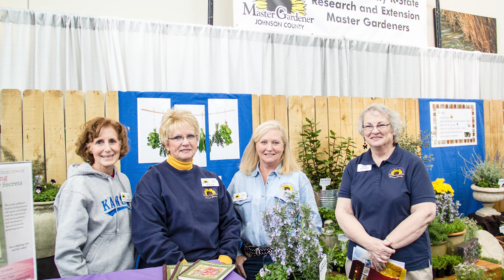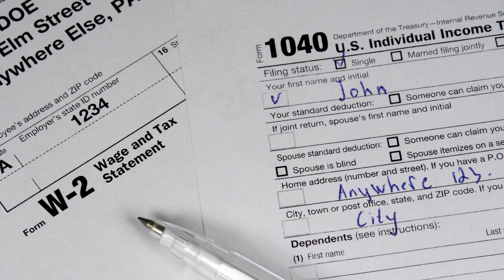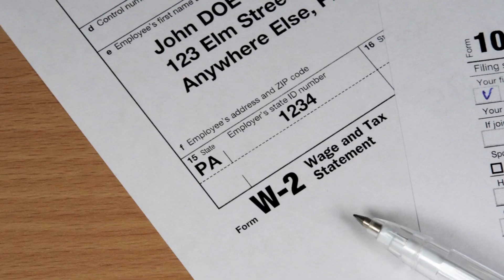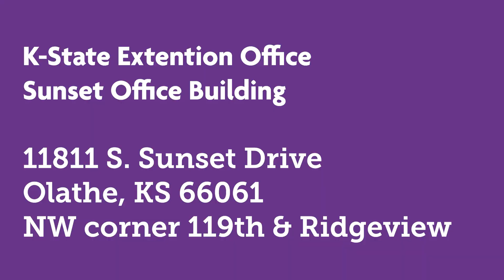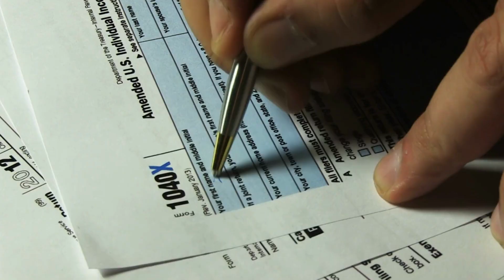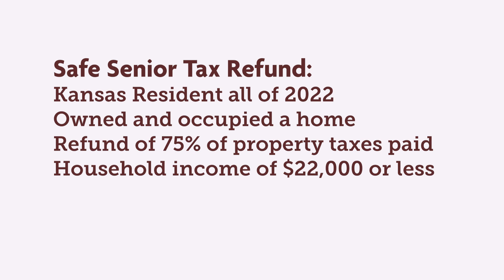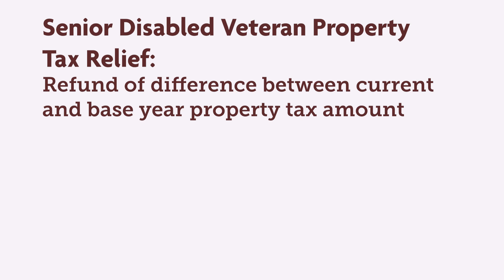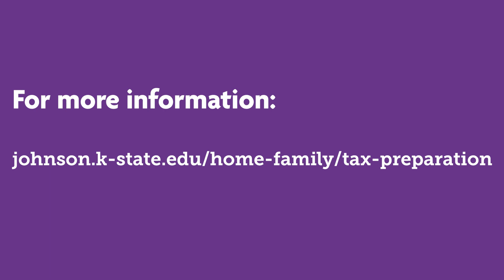JoCo on the Go Webcast, #153: Tax Assistance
On episode #153 of JoCo on the Go, we talk all about how to get some help with taxes. You will learn about Johnson County K-State Research and Extension’s VITA program that provides free income tax preparation assistance to those who qualify, along with some information about property tax relief programs available to eligible homeowners in Johnson County.